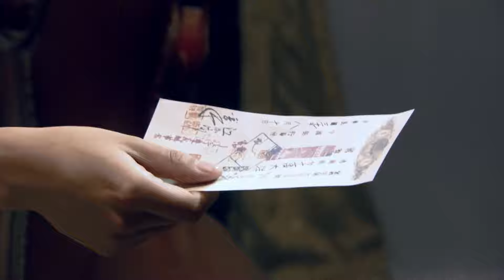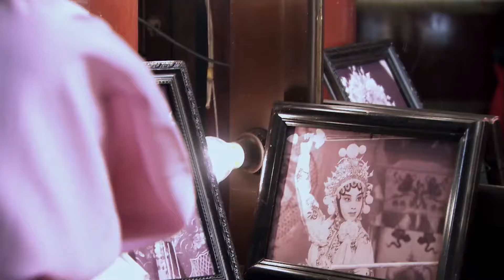【最新谍战剧】虎刺红 23丨军阀二世祖于震竟是隐藏最深的王牌间谍，面对对准喉头的杀机，看他如何凭血性操纵谍谋风雨（于震、于明加）❤️热剧独播